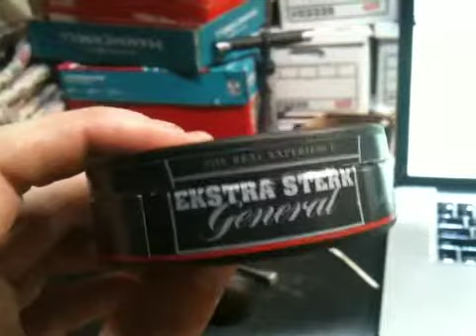General Ekstra Sterk Portion Review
A review of General Ekstra Sterk Portion snus